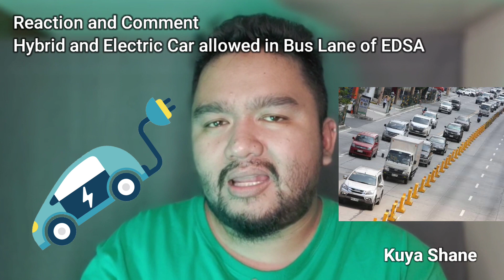Reaction and CommentHybrid and Electric Car allowed in Bus Lane of EDSA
Reaction and Comment
Hybrid and Electric Car allowed in Bus Lane of EDSA